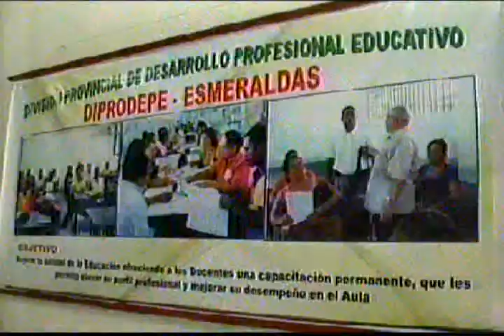Notimar Estelar del 15-12-2011 (3 de 5)